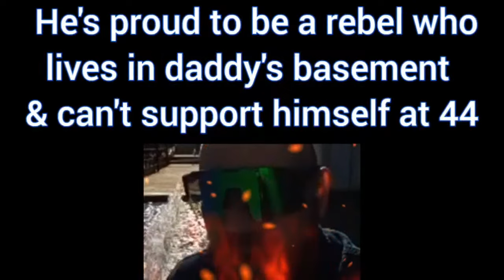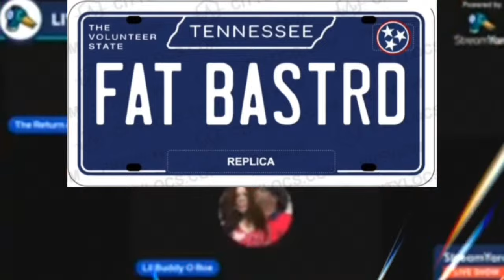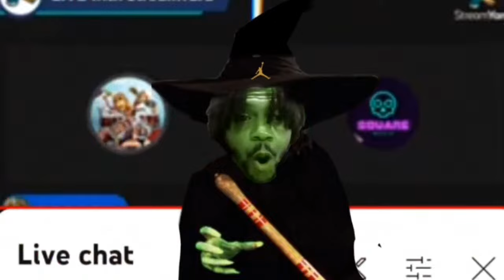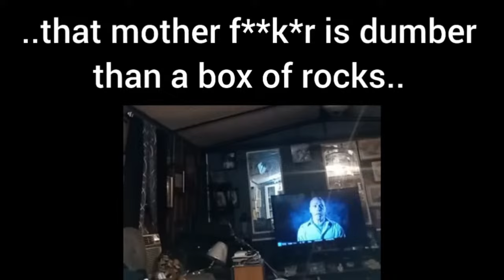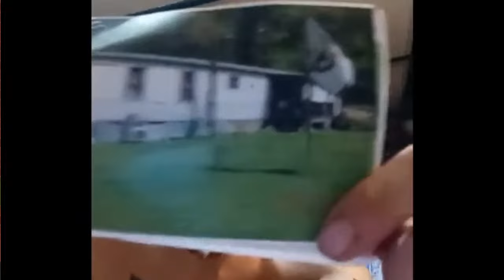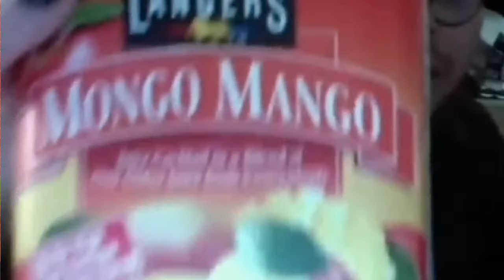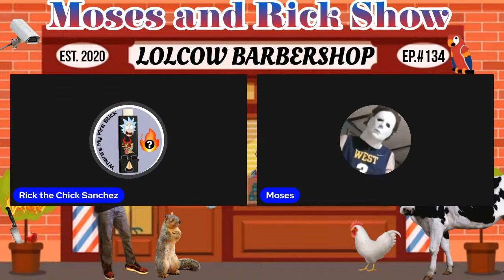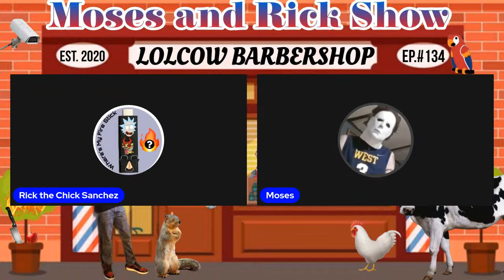Live with Moses and Rick Episode 134 LolCow Barber Shop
Moses & Rick Show Studio & Request Line    (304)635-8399